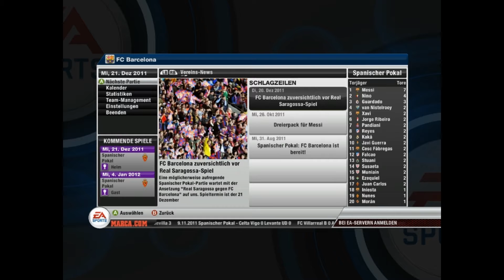Let´s Play FIFA 2012 Part 2[HQ][German]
Ja und hier ist der 2e Part von FIFA12 und jetzt mit verbessserten sound einstellung und Intro